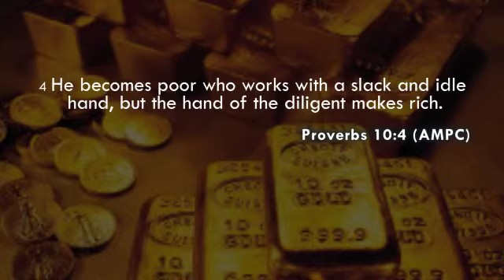90 Days of Blessings - Day 56